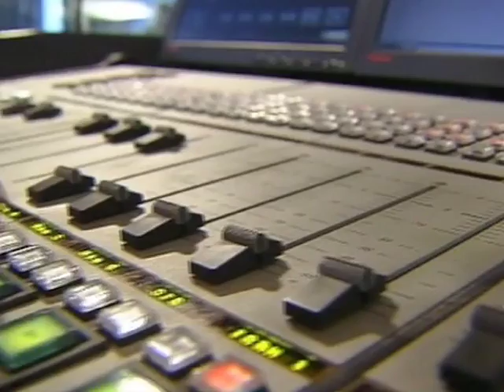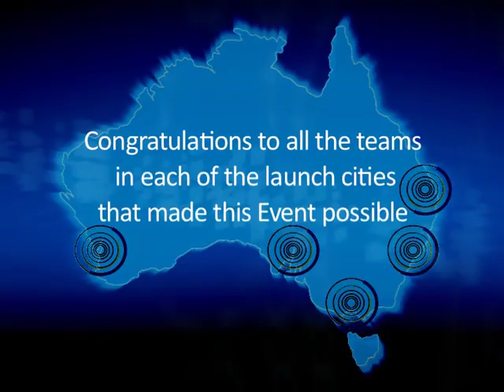DAB+ launches in Australia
Digital radio launches in Australia - August 6, 2009. This is a compilation of some of the coverage of the launch day. Video courtesy of Commercial Radio Australia.